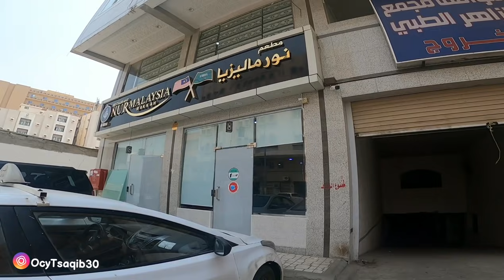MEWAH..RESTORAN MALAYSIA DI KOTA SUCI MAKKAH❗DI JAMIN KETAGIHAN KARNA MURAH & ENAK 🤤